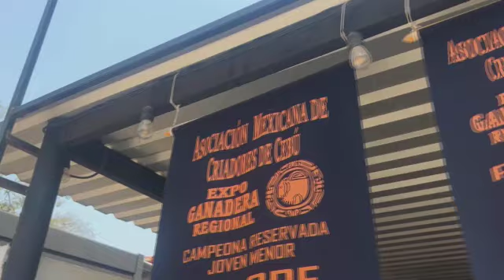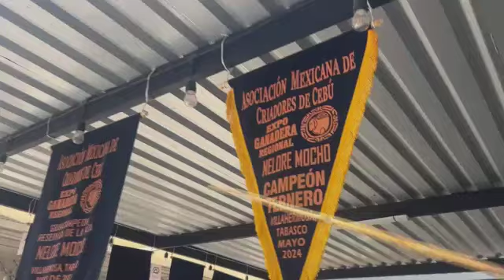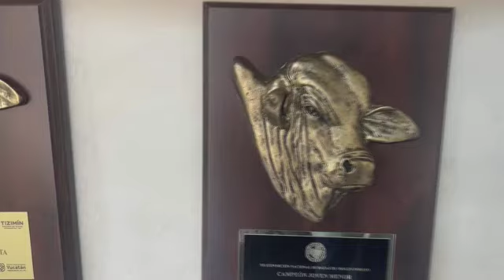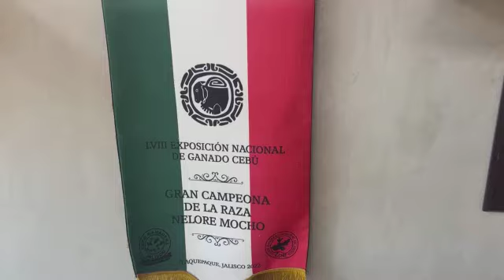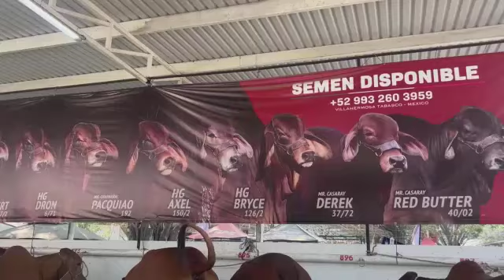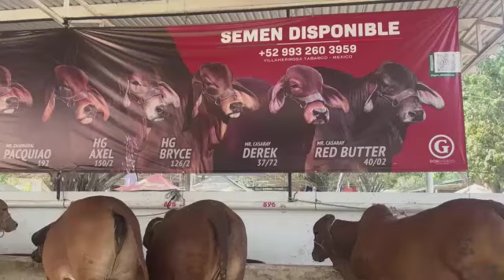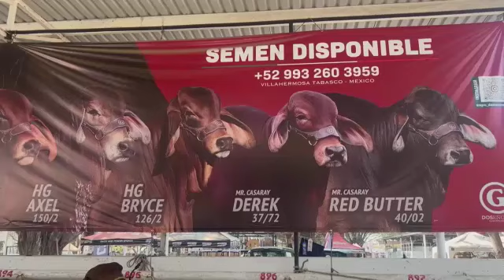Supercampeones | El ganado que ha sido campeón 8 veces en la feria ganadera de Tabasco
Ranchos ganaderos en Tabasco compiten por ser los mejores en desarrollo genético. Uno de los principales escaparates para la competición es la Feria Tabasco.

Platicamos con representantes de dos ganaderías que nos dicen las claves para lograr los campeonatos nacionales e internacionales.

Ahora podrás ver tus noticieros favoritos en Youtube, a través de Tv Azteca Noticias. No te pierdas Primera Línea con Nina Andrade; Hechos AM con Vaitiare Mateos y Otoniel Martínez; Los Ruiz Lara con Christian Lara y Roberto Ruiz, Hechos Meridiano con Alejandro Villalvazo y Lucy Bravo; Hechos con Javier Alatorre; Hechos Sábado con Carolina Rocha y Hechos Domingo con Jorge Zarza. Todas las noticias en vivo, las encontrarás en este canal.